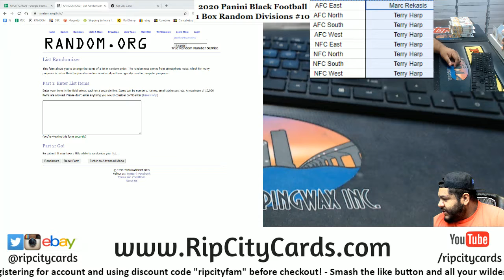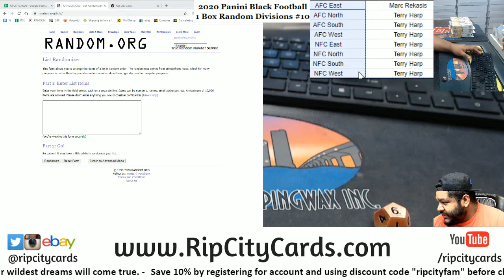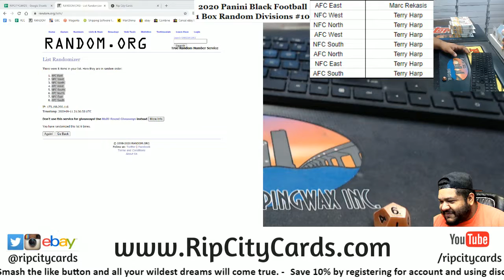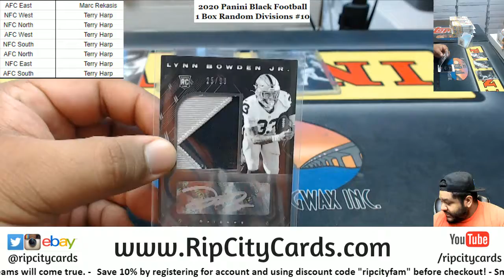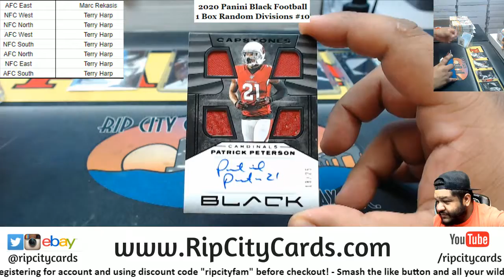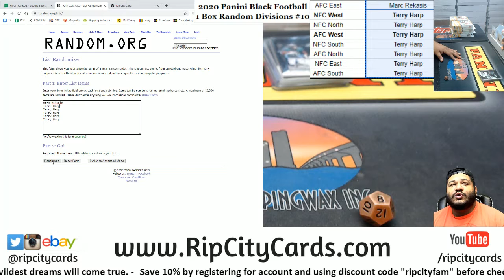2020 Panini Black Football 1 Box Random Divisions #10